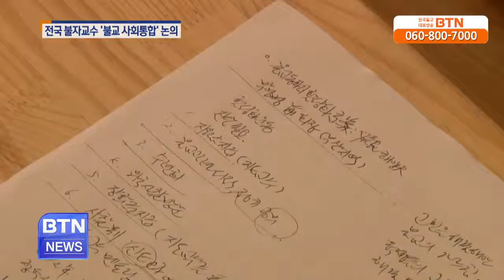[BTN뉴스]전국 불자 교수, 대학생 불교동아리 활성화 모색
전국 불자 교수들이 서울 진관사에서 불교와 사회통합을 주제로 학술대회를 열었습니다. 특히 대학생 불교 동아리 활성화를 올해 주요 과제로 구체적인.. BTN불교TV | 08-19